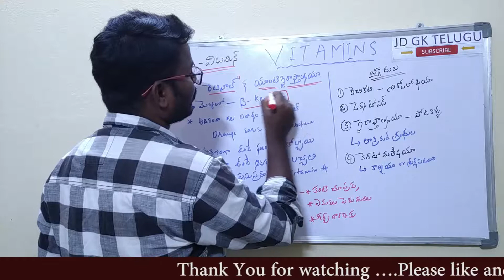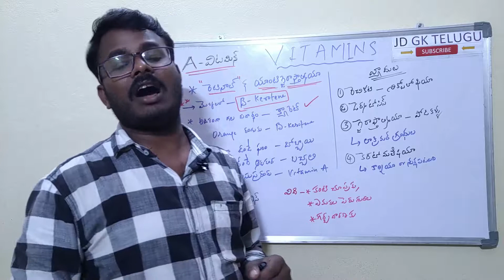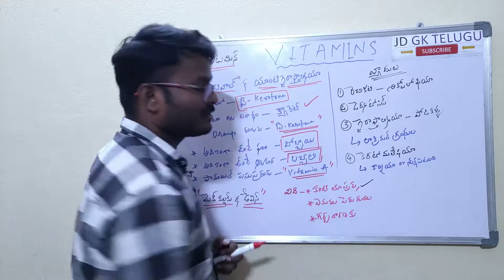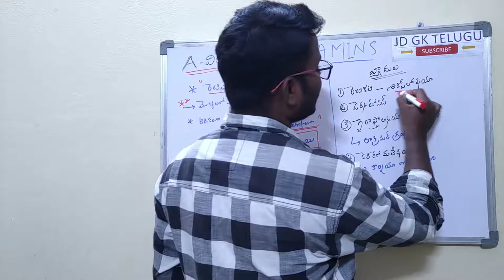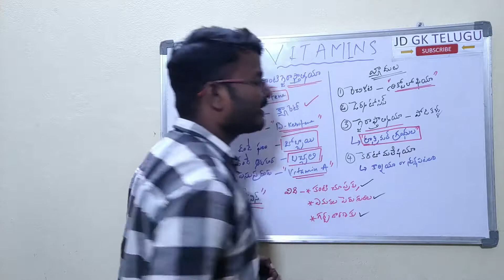విటమిన్ ఎ | APPSC Group 4 General Studies || Vitamins in Telugu || General Science || JD Academy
General Science Topic Wise Practice Bits

ప్రాచిన భారత దేశచరిత్ర

 @JD Academy